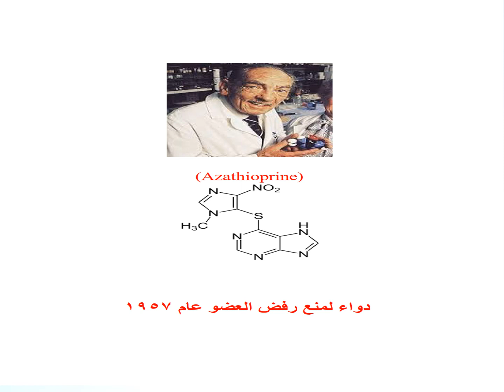نقلات نوعية فى علم الأدويهpharmacology